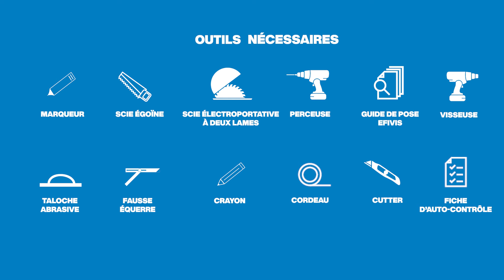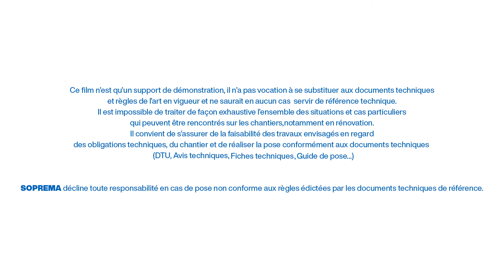Comment isoler une toiture avec la solution mixte Efisarking & Isolair Multi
Selon l'ADEME, 30% des déperditions énergétiques passent par une toiture mal isolée. Une isolation performante des toits est donc indispensable aujourd'hui, dans un contexte d'augmentation des prix de l'énergie et de prise de conscience de l'urgence climatique.

Isolez vos toits avec la solution mixte Efisarking + Isolair Multi. Cette solution cumule les meilleures performances thermiques du marché (avec l'isolant PU) ainsi que de réelles capacités de déphasage thermique et de confort acoustique (avec l'isolant en fibre de bois).

Découvrez comment poser cette solution innovante !